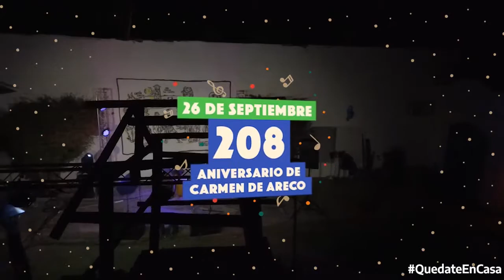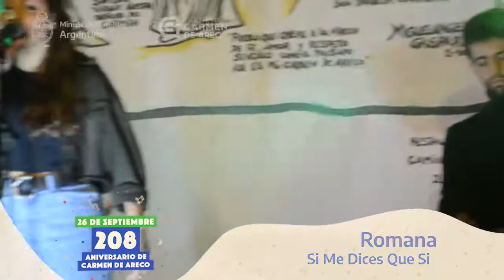Felices 208 años Carmen de Areco, Gouín y Tres Sargentos (7/9)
Romana